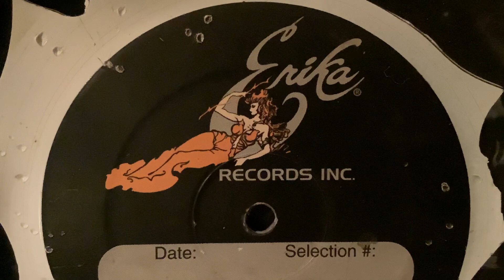she’s fallen and she can’t get up